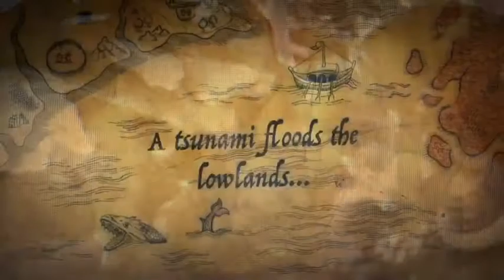Book Trailer: 'The Lost Lemurians'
Capt. Gideon Argo and his crew, the Flying Zombies, rush to aid people decimated by a tsunami in Japan, in March 1933, and discover a nefarious plot by an ancient race that has risen from the sea. This is the first full-length adventure of the crew first introduced in "Adventures in the Arcane."